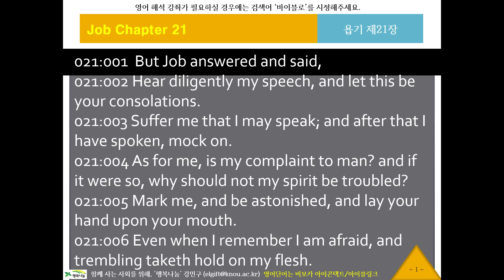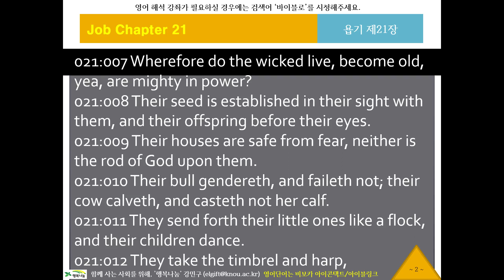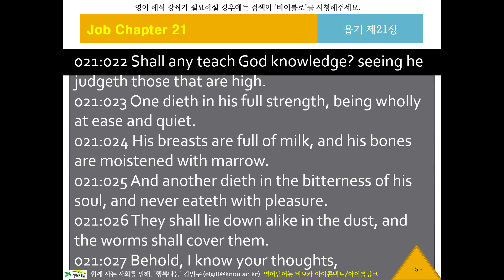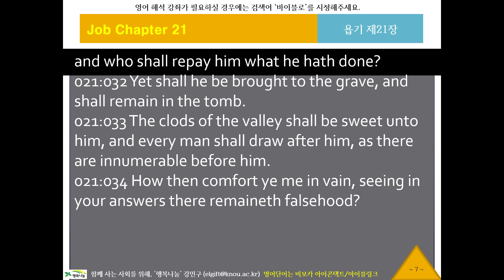KJV 영어 리스닝, 영어성경듣기 717 바이블로 KJV11821 귀로 듣는 영어성경, 욥기21장, 영어딕테이션, 영어새도잉, 원어민영어듣기